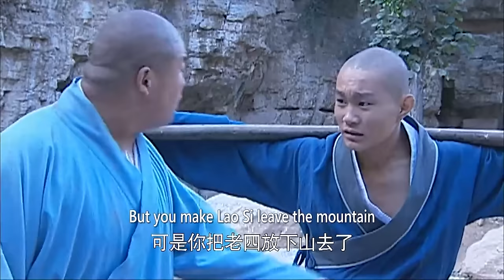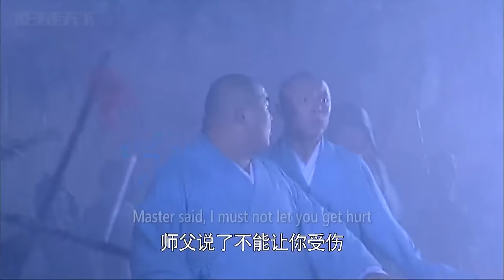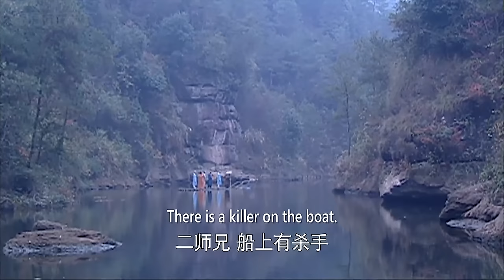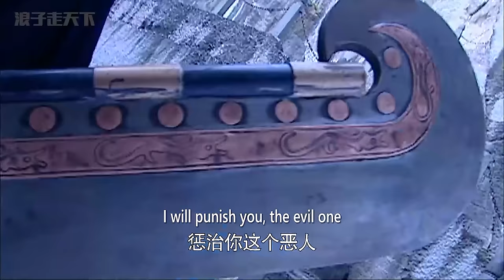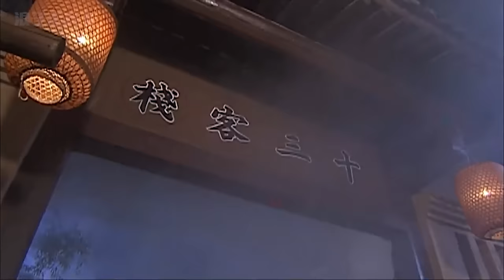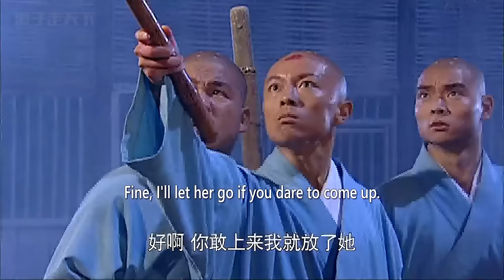【Full Movie】公主被捉，和尚怒闖少林4道關下山救公主 🔥 功夫 | Kung Fu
▶️SLSCQZLSYXWX           剧名（Drama Name）：少林寺传奇之乱世英雄
▶️电视剧播放清单Playlist：